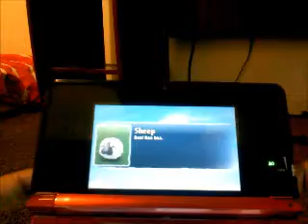Skylanders-Whitefall Summits(Snowblind Hills) with Ignitor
Ignitor for the win